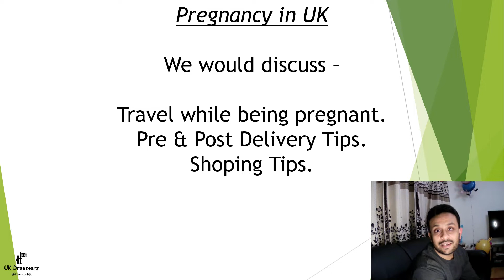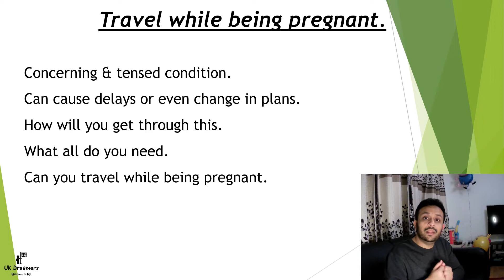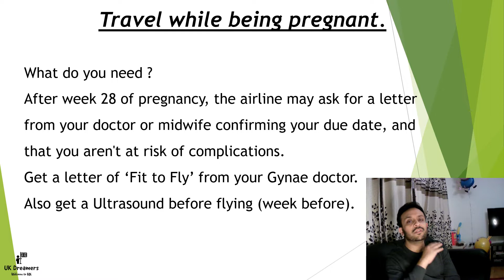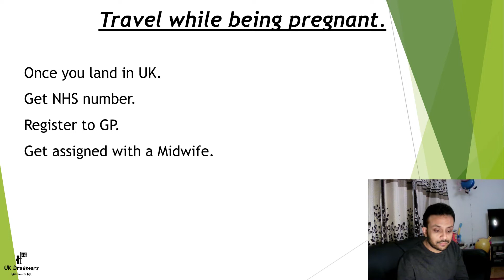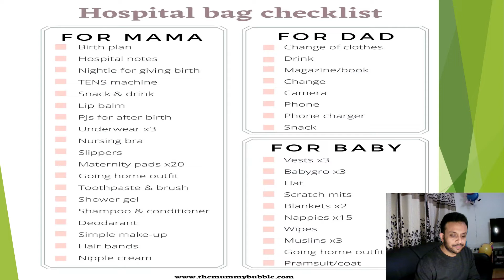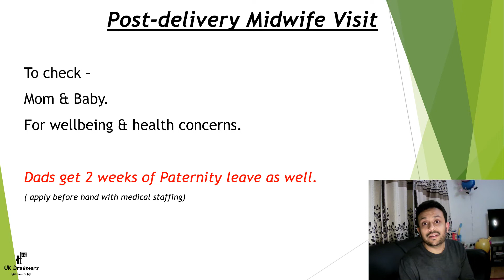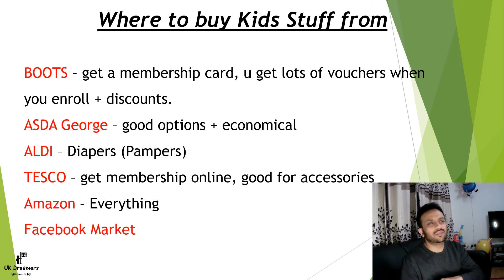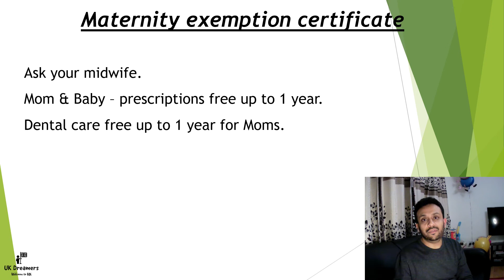Relocating to UK while being Pregnant 🇬🇧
Hello Friends,
Relocating to UK while being Pregnant is a big hurdle & is very challenging both mentally & physically.
We have compiled the challenges & solution to these concerns.
We have also included Shopping tips, Pre & post delivery tips.